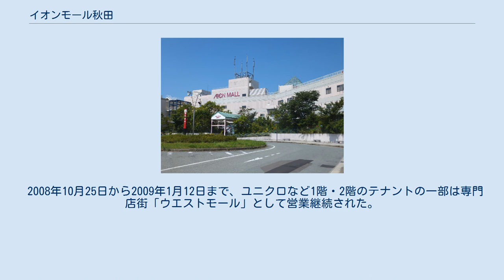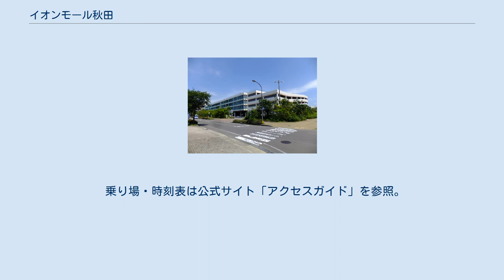イオンモール秋田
イオンモール秋田（イオンモールあきた）は、秋田新都心開発整備事業の中核商業施設として、秋田県秋田市御所野の御所野ニュータウン内に所在する秋田県最大規模のショッピングセンター。
イオンモール株式会社が運営している。
 1990年7月、地域振興整備公団（現在の独立行政法人都市再生機構）と秋田県、秋田市が協力して進められた、秋田新都市開発整備事業の商業エリア「タウンセンター」に、イオン興産（現在のイオンモール）が出店を表明。
米国最大手ディベロッパー会社「JMB社」にショッピングセンターの店舗コンセプトと基本デザインを依頼。
福田組にて建設を行い、1993年9月にジャスコ御所野店（ジャスコごしょのてん）を核店舗として、イオン秋田ショッピングセンターはオープンした。
 1994年3月、ジャスコと中三にて業務・資本提携に合意。
イオン興産と共に、リジョーナルショッピングセンター（広域商圏対応型ショッピングセンター）の核店舗となる、郊外型百貨店業態を開発。
1997年1月より、百貨店の建設を開始。
同時に、専門店街やジャスコ御所野店の増床・大改装を実施。
1997年10月に中三秋田店がオープン。
当時としては、イオングループ最大級の2核1モール型リージョナルショッピングセンターになった。
 2001年12月には、東宝東部興行（現・TOHOシネマズ）が運営する「イオン秋田・TOHOシネタウン」（現在のTOHOシネマズ秋田）がオープンした。
 秋田市周辺のみならず秋田県全域からの来客があり、山形県庄内地方からも若干ではあるが来客があるため、週末には非常に混雑している。
日曜日には、約3,200台収容の駐車場が昼頃には満車になることがあった。
 イオンでは、さらなる集客増を図るためシネマコンプレックスの誘致を計画した。
先にイオン下田ショッピングセンター（現・イオンモール下田）に出店していた東宝東部興行が出店を表明。
イオンがシネマ棟を建設し、2001年12月に秋田県における初めての本格的なシネマコンプレックスとして「イオン秋田・TOHOシネタウン」（イオンあきた・トウホウシネタウン）がオープンした。
 1996年に秋田市南通亀の町の「プレイタウンビル」4階にあった秋田東宝が閉館した後、秋田フォーラス内にある「シネマパレ」が東宝作品の封切館であったが、当館の開業により、東宝作品の封切館も移行し、「シネマパレ」はミニシアター館となった。
 2008年6月に大規模な改装工事を行い、「TOHOシネマズ秋田」（トウホウシネマズあきた）に改称しリニューアルオープン。
これにより全席指定席となり、TOHOシネマズが行っていた「シネマイレージ」やインターネットチケット販売「Vit」、「ママズクラブシアター」も導入された。
 2009年12月には、デジタルシネマ機器を導入。
12月5日公開の『カールじいさんの空飛ぶ家』から、3D映画も公開されるようになった。
 2020年10月16日公開の『劇場版 鬼滅の刃 無限列車編』では、当日16日は当館始まって以来の5スクリーン、29回上映で対応した。
 閉店前の中三秋田店（2008年9月21日） 現在のイオンモール秋田ウエストモール（2012年8月22日） 1994年3月、ジャスコと中三は業務・資本提携に合意。
両者にてリージョナルショッピングセンターの核店舗となる、新たな百貨店業態を開発していくことになった。
 提携1号店としてイオン興産が開発していたイオン下田ショッピングセンター（現在のイオンモール下田:以下 下田SC）が計画され、両者のプロジェクトが進行した。
しかし、提携1号店は下田SCから秋田に変更。
1997年10月にイオン秋田ショッピングセンターの2つ目の核店舗として中三秋田店はオープンした。
 中三は1971年、秋田市中通二丁目の土地を買収。
百貨店を建設する予定であったが、1972年に出店を断念している。
出店断念から25年にして、ようやく秋田市進出が実現した。
 中三秋田店（愛称として秋田中三）は郊外型百貨店の実験店舗的役割があったが、地元商工会からのクレームで当初より食品売場を設けなかったことや秋田県での知名度不足などで集客が思うように伸びなかった。
中三は当初40億から50億円の売上を見込んでいたが、初年度は20億円を下回ってしまった。
成功すれば下田SCへの提携2号店の出店を計画していたが、この店舗で苦戦を強いられ、事実上断念に追い込まれてい...